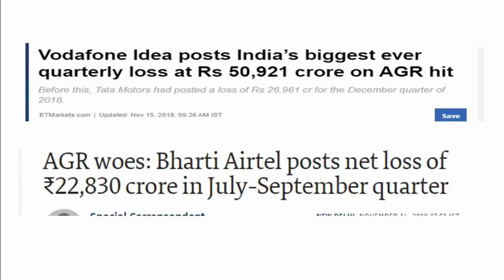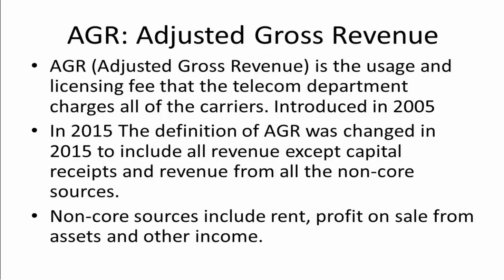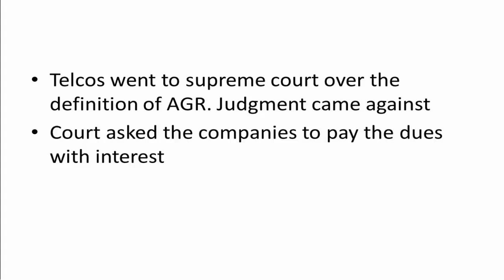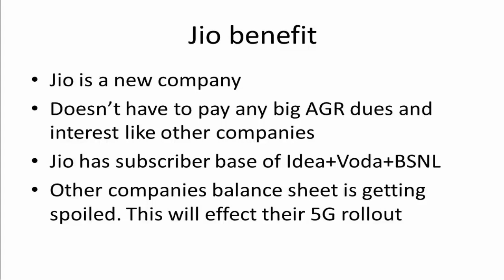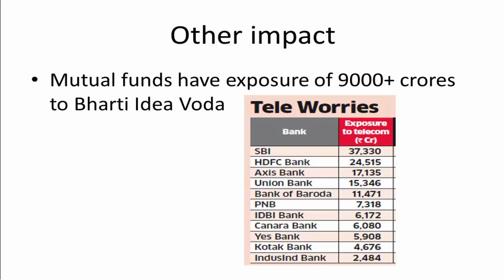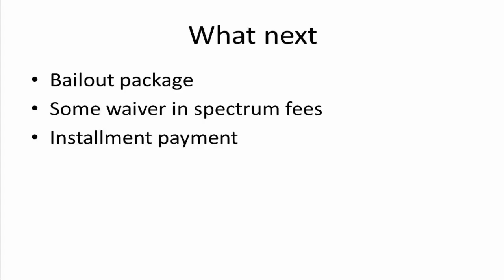Telecom Crisis: Idea Voda Bharti posts loss of 72,000 Crore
After the judgment of the supreme court went against the telecom companies on Adjusted Gross revenues AGR. Bharti Idea Vodaphone has posted huge losses. There is also a possibility that these companies might collapse.